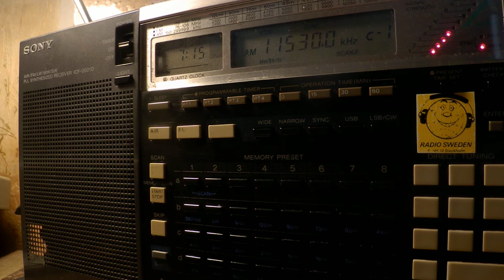30 11 2017 Radio Herwa International in Hausa and Kanuri to WeAf 0714 on 11530 Okechobee tx#10, 1371